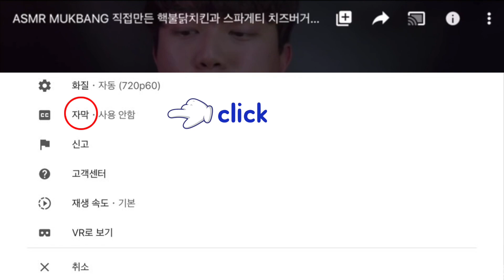VLOG| 술은 술로 깬다 킹크랩, 묵은지등갈비찜, 제육볶음, 골뱅이소면, 김치찌개 집밥먹방[SUB]Korean Home Food & Beer MUKBANG EATING SHOW